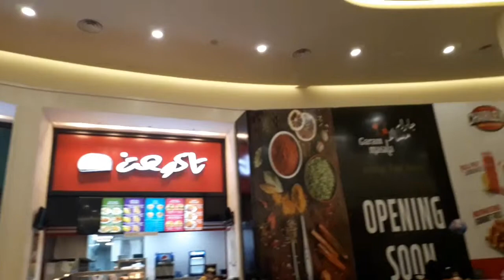cari balila ke mall suasana yasmin mall jeddah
Hello semuanya teman2 Terimakasih sudah support chanl saya Semoga Allah membalas teman"semua dengan beribu kebaikan Aamiin